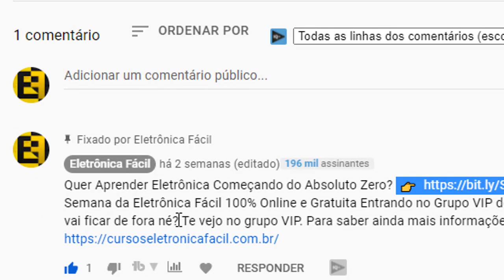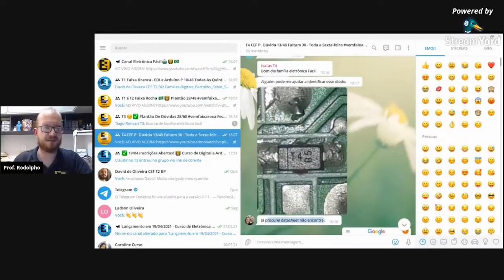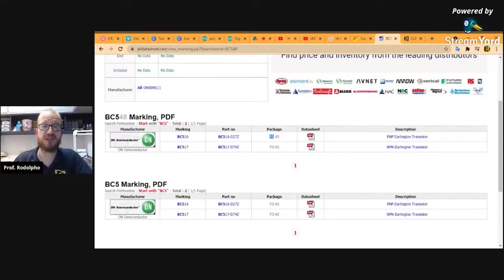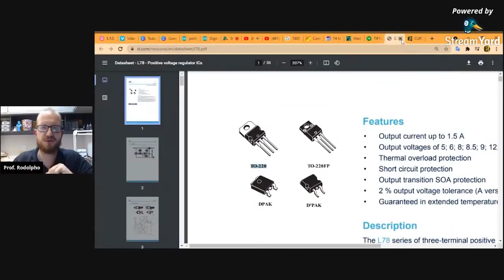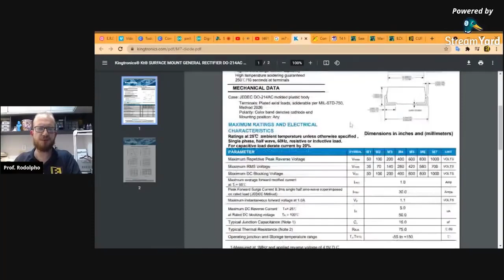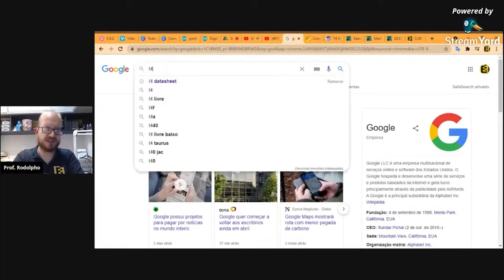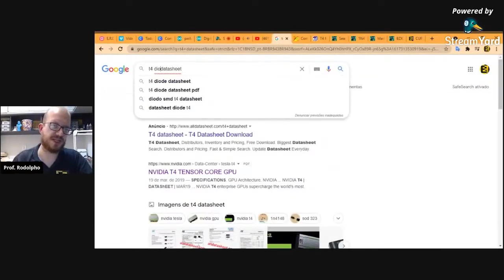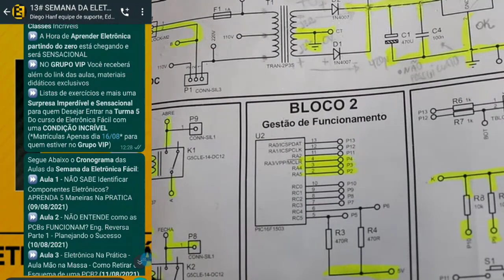Como Buscar o Datasheet de um COMPONENTE ELETRÔNICO Desconhecido? Eletronica Facil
Como pesquisar um datasheet de um componentes eletrônico? Como buscar o datasheet de um transistor, igbt, triac, regulador de tensão, diodo, resistor e de qualquer componente eletrônico? Como saber como os componentes eletrônicos desconhecidos funcionam?
🔴 Suporte Sensacional na Plataforma do Curso respondendo 100% das dúvidas dos alunos
🔴 Acesso imediato.